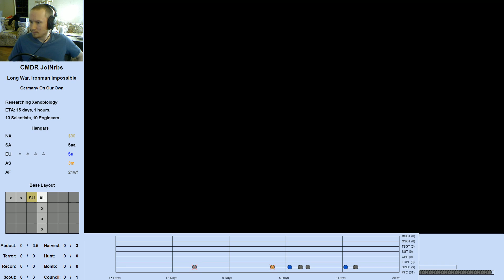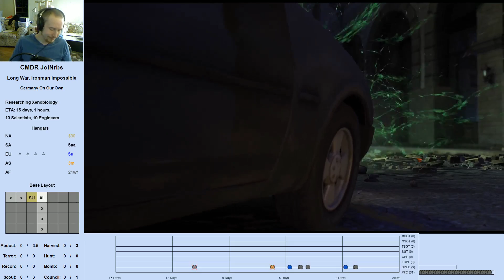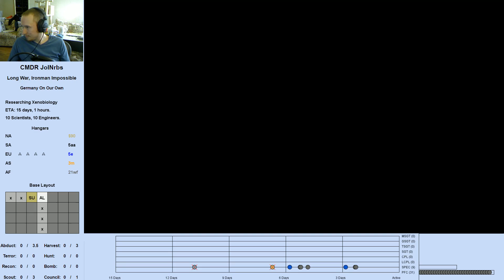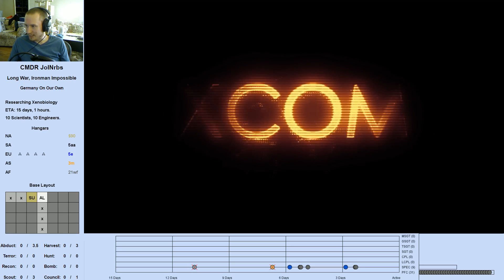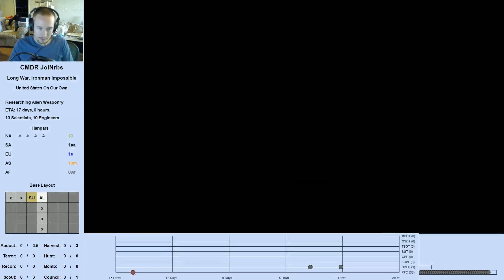[LW Overexplained] Second Wave and Starting Bonus Options